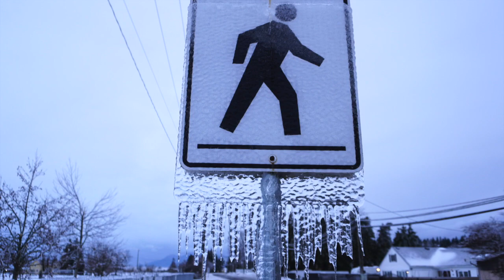2022 Chilliwack Ice Storm With Music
This is simply a 6minute and 10second presentation of my photographs of the 2022 Chilliwack Ice Storm (January 6-7th), along with a song ("Healing") from my REFRESHED album. Hope you enjoy it! Here's a link to purchase my album: